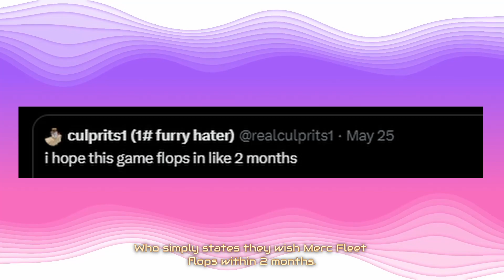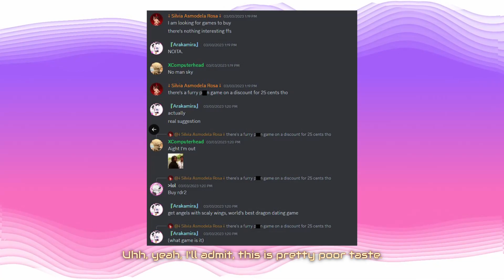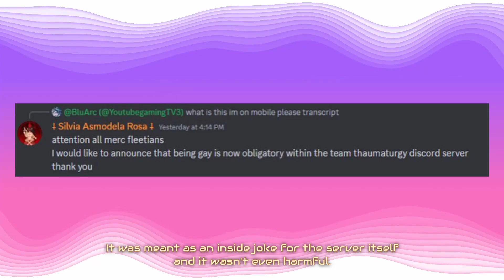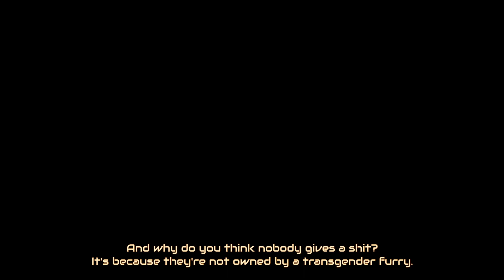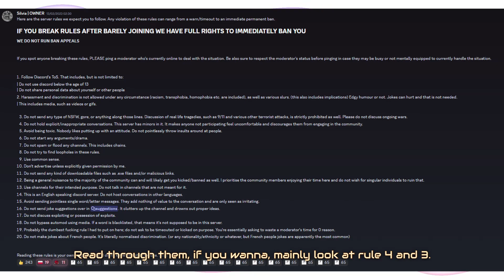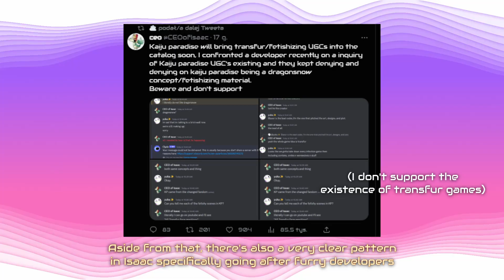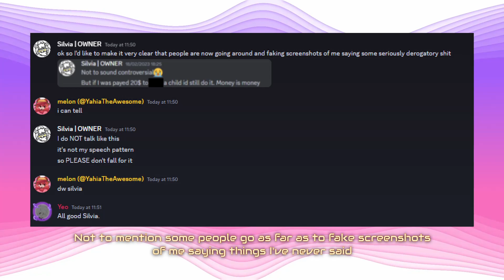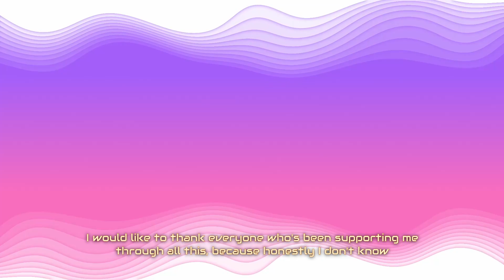Merc Fleet Accusations Response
0:00 Intro
0:34 Part 1 - Introduction
2:07 Part 2 - "Evidence"
7:22 Part 3 - Hypocrisy
10:17 Part 4 - Consequences